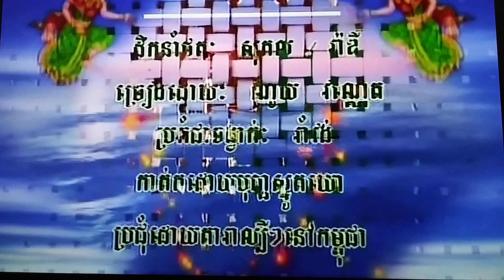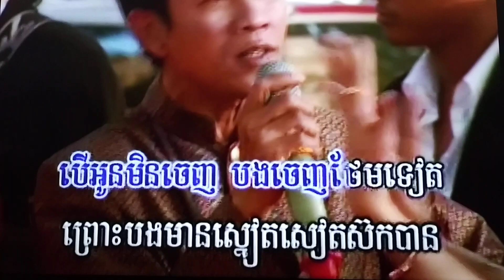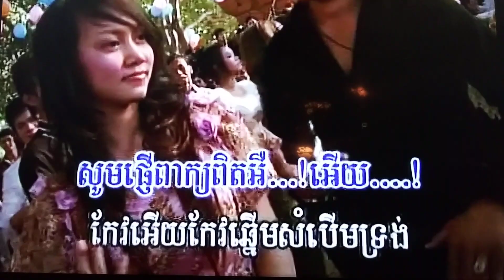March 5, 2024